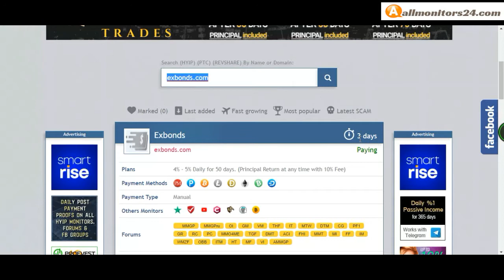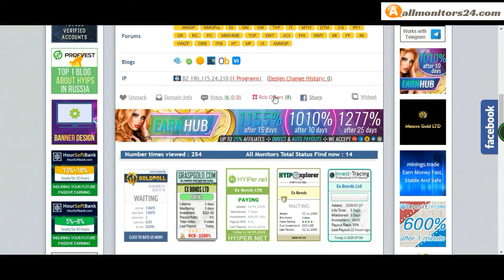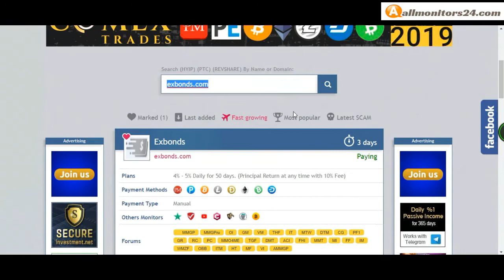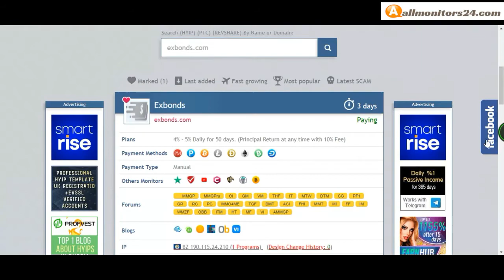Exbonds.com, Reviews Scam Or Paying ?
Allmonitors24.com help you to find  check website is paying or a scam be safe  more info about -Exbonds.com - visit this link